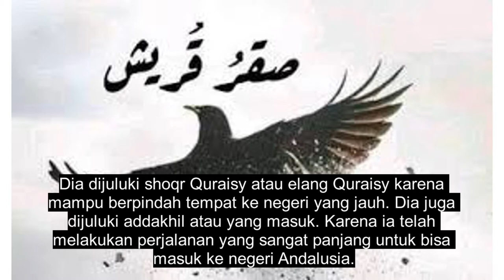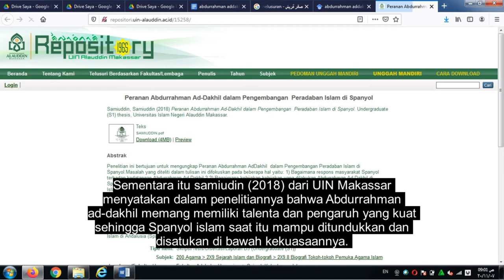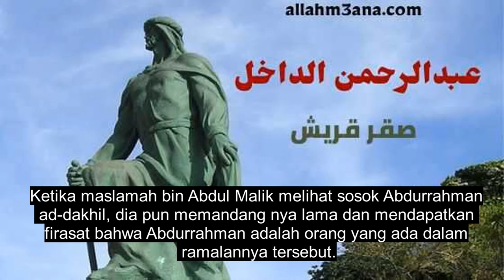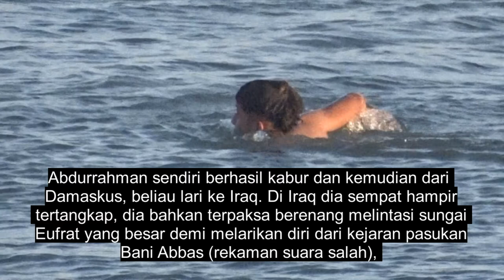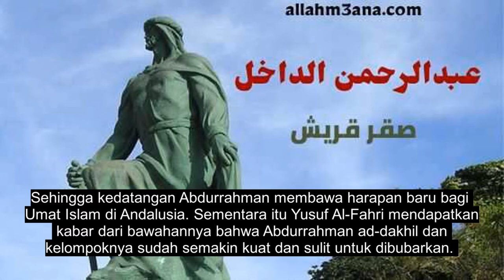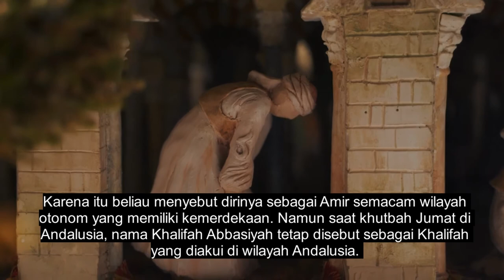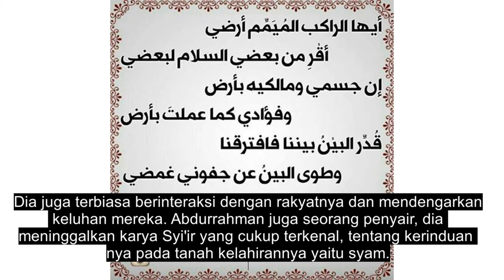Kisah Abdurrahman Ad-Dakhil Berenang Dikejar Pasukan Abbasiyah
Abdurrahman Ad-Dakhil adalah sosok yang bisa dikatakan sangat penting bagi perkembangan peradaban Islam di Andalusia, kedatangannya menjadi penanda awal bagi kemajuan peradaban islam di Andalusia. Abdurrahman dan keturunan-keturunannya berhasil mengembangkan kota-kota Andalusia sehingga menjadi pusat-pusat peradaban dan keilmuan yang mewariskan berbagai kontribusi baik dari segi keindahan bangunan, maupun kekayaan budaya berupa karya sastra dan ilmu pengetahuan. seperti apakah kiprah Abdurrahman Ad-Dakhil, simak kisahnya di video ini

facebook fanpage: M. Izdiyan Muttaqin